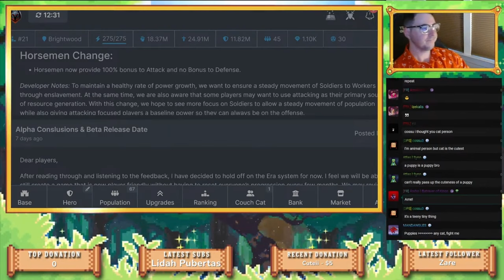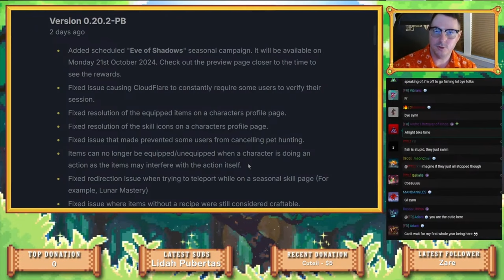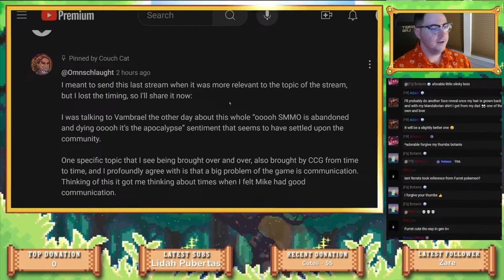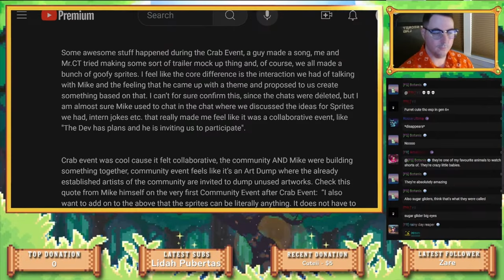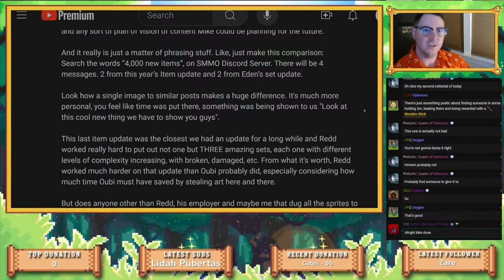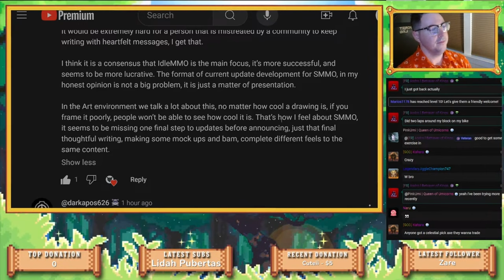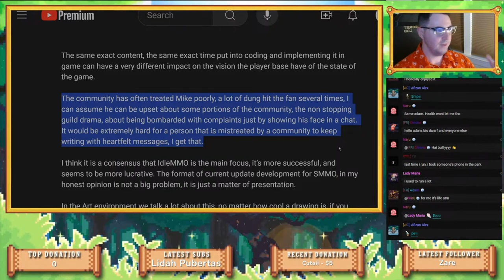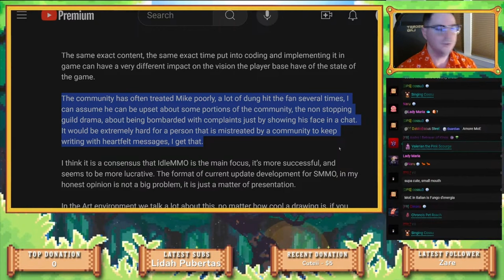Overlord Beta Launch, IdleMMO New Campaign + SimpleMMO Discussion!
Here is the latest news for lightweight MMORPGs such as IdleMMO, Ironwood RPG, and SimpleMMO!